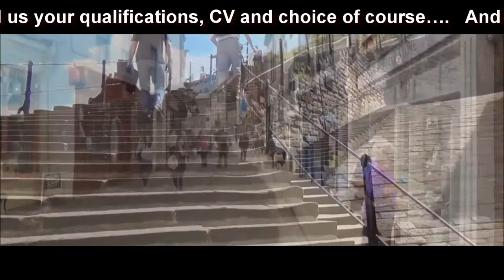HM Bark Endeavour replica Whitby, Yorkshire - International education consultants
Beautiful places to visit when studying in the UK. Whitby in North Yorkshire and a 1/3 replica of Captain Cook's ship HM Bark Endeavour. Cooks explorations and discoveries help to shape the world-class education system we now have in the UK, Thank you, captain!